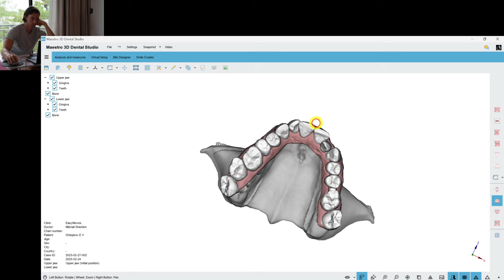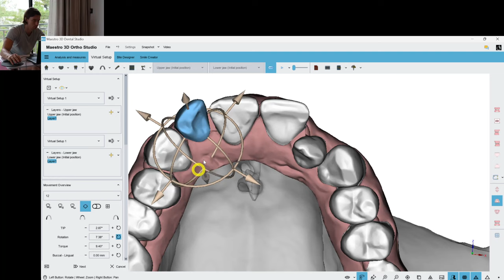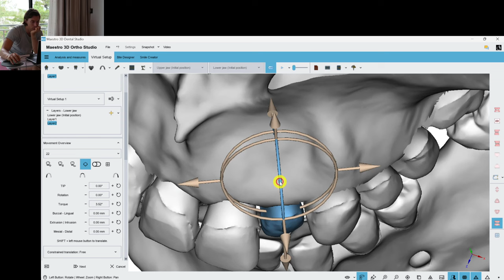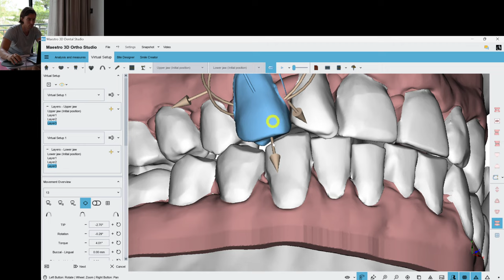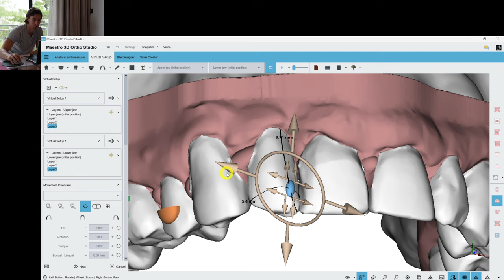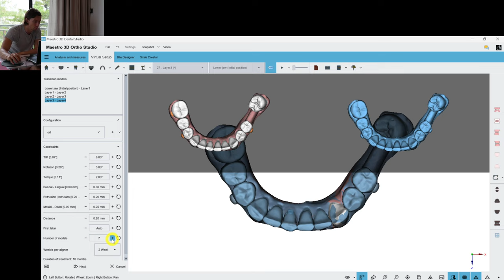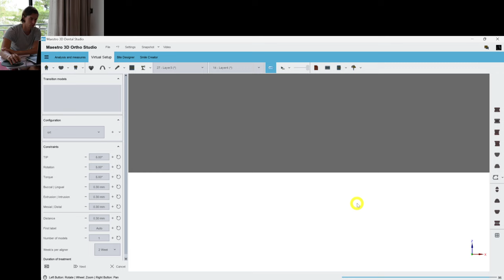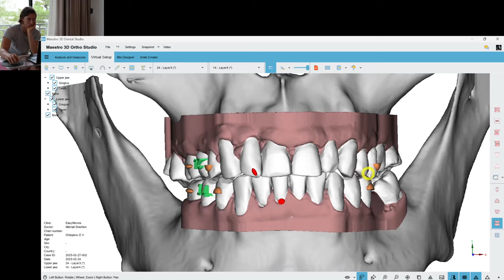Maestro 3D aligners virtual setup: case 12, anterior crossbite and crowding